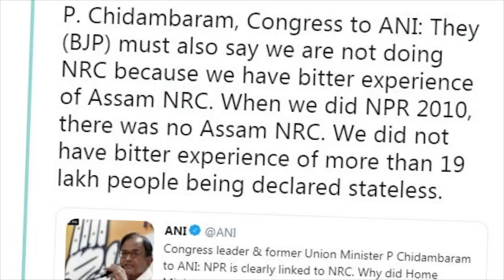पी. चिदंबरम ने किया बड़ा खुलासा, अमित शाह जनता को बता रहे हैं ये झूठ|| P Chidambaram